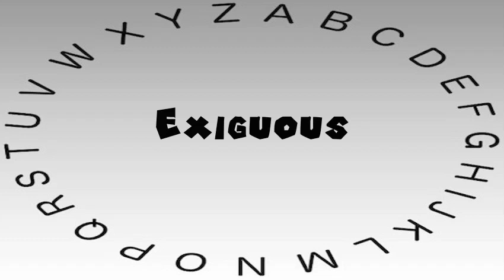How to Say or Pronounce Exiguous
This video shows you how to say or pronounce Exiguous.

How accurate does it say Exiguous? How would you say Exiguous?